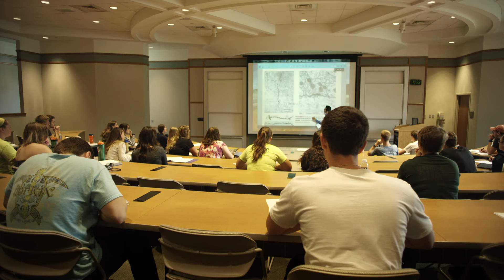Think About Who You Are | Juniata College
Welcome to Juniata College. We are a cohesive community of interesting, inquisitive, hardworking, and fun individuals who think deeply about who we are meant to be. We come to this place of stunning natural beauty—this oasis in the woods—because it provides for us the perfect backdrop for reflecting upon, deciding upon, and designing our individual pathways to rewarding careers and lives of meaning and happiness.

Those who share this experience with us are compelling, talented, and inevitably surprising. Each of us has our own story and way of looking at the world. And yet we meet as friends—and partners—whether we are students, professors, staff, alumni, or community members. We support each other's journeys. We learn from and with each other. We enjoy one another. And we take Juniata with us no matter where we go.

We believe there is no better place on the planet for discovering your passions, developing your intellect and your heart, and ultimately becoming the author of your own powerful story.